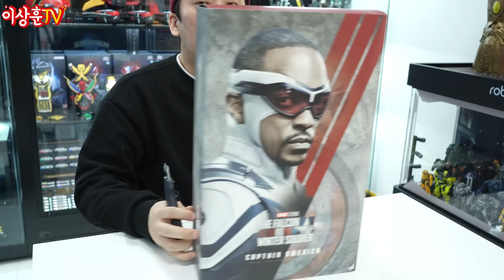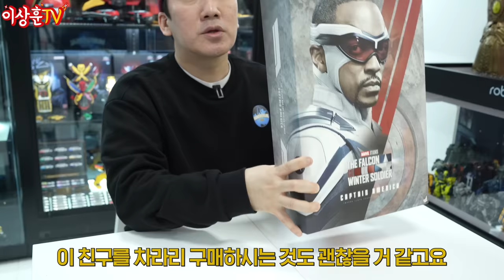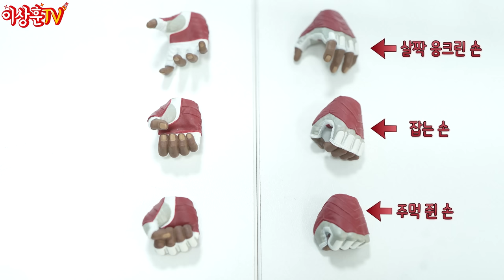팔콘 폼 미쳤다! New! 캡틴 아메리카! & 윈터 솔져! 이 콤비는 꼭 봐야해! [HotToys]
상추들 ㅅㅎㅇ~
명품 대열에 추가! 뉴 캡틴 아메리카와
굳이 안가도 되는데, 없으면 또 허전하여
충동 구매한 윈터 솔져까지 준비해봤습니다.

드라마 보고나면 더욱 소장하고 싶어지는 두 친구 입니다.
'좋아요'도 꼭 한번 눌러주시고~ 영상 재밌게 봐주세요!^^